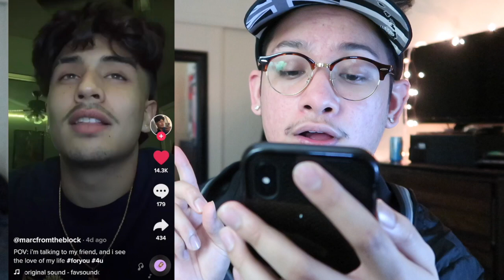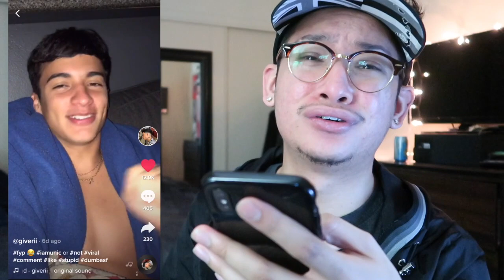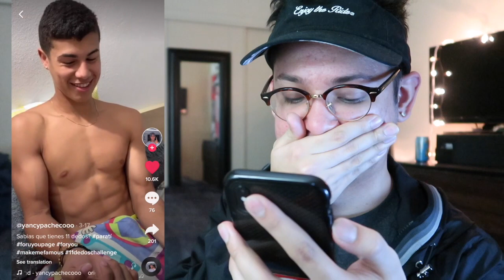Reacting to HOT GUY'S on TikTok *Latino Edition 18+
***Previous video:

Social Media

Instagram. pradaisaac
Snapchat. isaacinthesky
Tiktok. unkoisaac